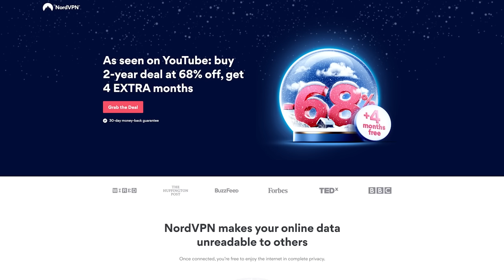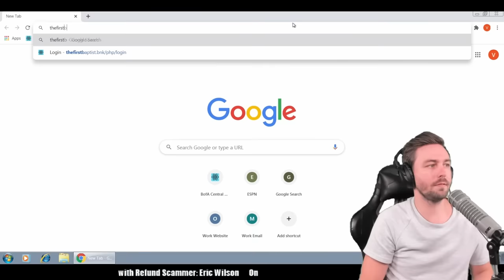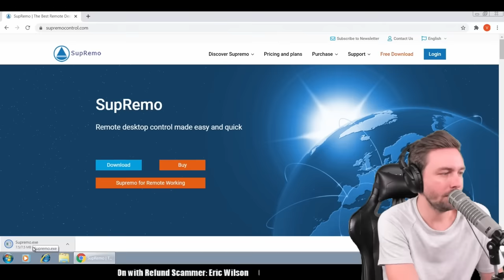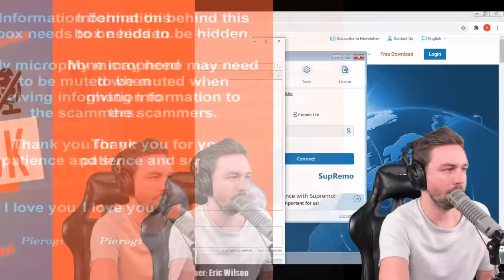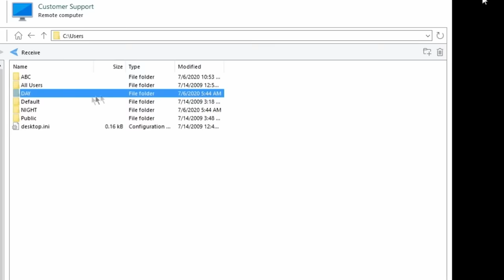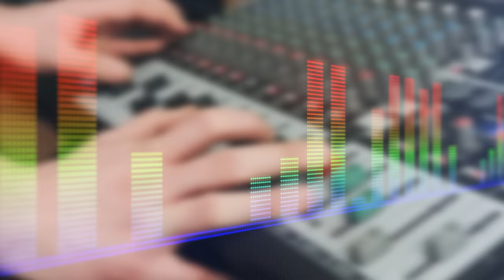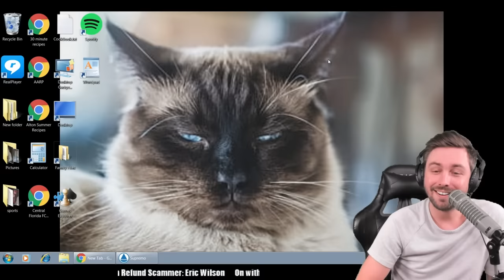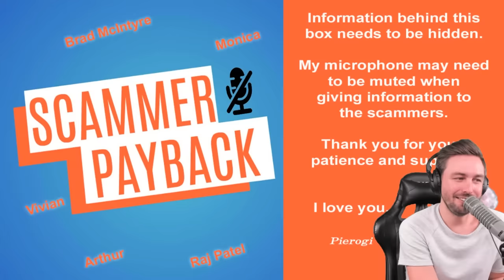Scammer RAGE OVERLOAD After Files Are Deleted (Must See)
Scammers raging at the sound of files being deleted is such a glorious thing.  Go on this journey today as we destroy ANOTHER scammer computer so they can't steal from anyone for the day.

We expose entire scammer call center, Calling scammers by their real name, showing scammers in real life
Deleting a scammers files - File deletion syskey - computer scammers

دھوکہ باز
প্রতারক
ठगी गर्ने
மோசடி செய்பவர்